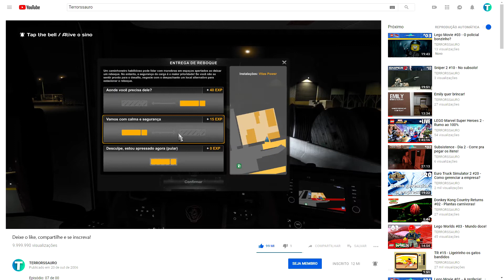Euro Truck Simulator 2 | 206 | Espanha/Burgos ▶️ Espanha/León